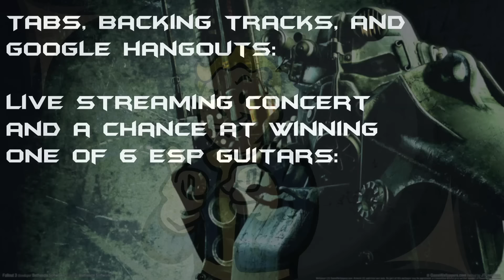Fallout Meets Metal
Hey guys!!

So one of the shining moments of E3 for a lot of us was Fallout 4. The first one I played was Fallout 2 back in '98 I think it was and have been loving not just the game but the idea of it ever since. I went to FB to get some suggestions from you all and decided to give the Fallout 3 theme a shot along with some oldie tunes, Blue Moon - I didnt base it off of the Sinatra version in the game, and Ain't that a kick in the head. I wish I could have included all the oldies but I need Tony Bennett with me :) I also did my best to accent the game as much as I could. Thank you guys so much for everything! It means the world. BIG BIG ups for always rocking my casbah!

E